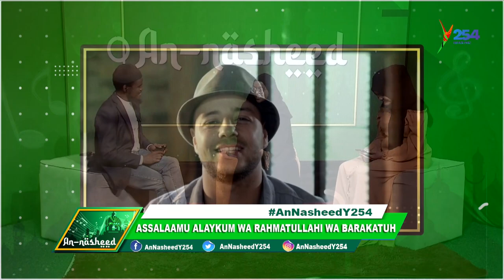KUTOA SADAQA | AN-NASHEED Y254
Buraq Abdullahi apokelewa na Fatuma Yakub na Abdulrazak Ingutia katika An-Nasheed Show kujadili utoaji wa sadaqa katika jamii. Ni upi umuhimu wa kutoa sadaqa na ni mbinu gani za kutoa sadaqa kwa njia ya kunufaisha wahitaji?